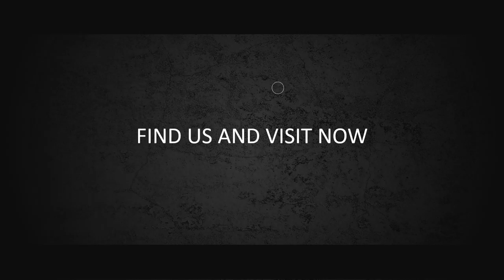Contoh Video Promosi, Video Penjualan, Cinematic, Jasa Membuat Video di Gegerbitung, Sukabumi